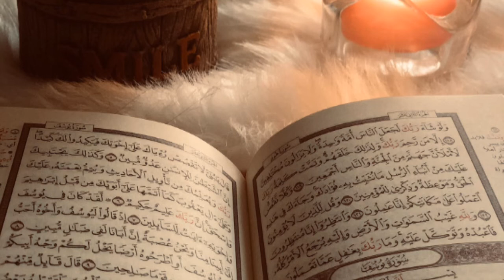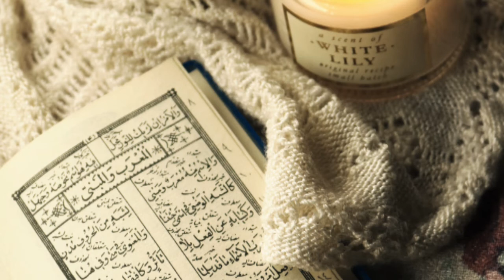Takrir ilm wale or beilm wale barabar nahi hai!!takrir new lajwab लाजवाब तकरीर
takrir takrir
Sunni Muslim takrir
Sunni hazrat takrir
aminul qadri new bayan
sahajad qadri bayan
2022new takrir
Urdu takrir Islamic bayan
bayan 2022 jalsha video
jalsha video takrir2021
2022jalsha video naat qawwali naat sharif
takrir ilm wale or beilm wale barabar nahi hai